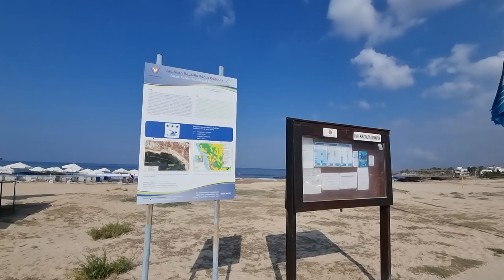Lighthouse Beach in Paphos, Cyprus